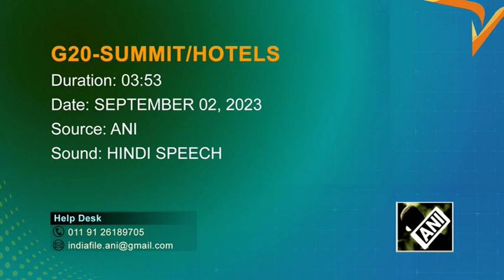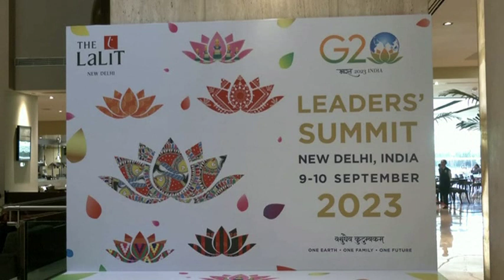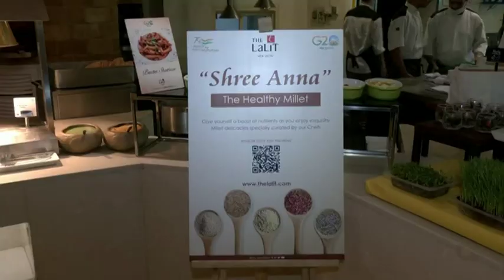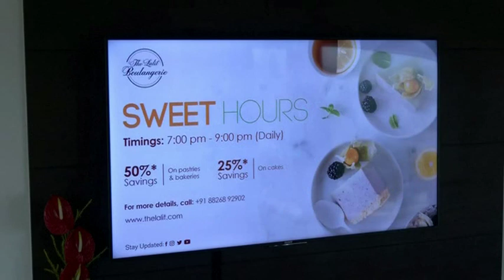New Delhi hotels glam up to welcome G20 delegates